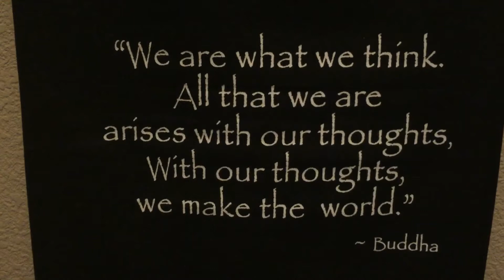Beatles-Don't Let Me dOWN (cOVER BY JoNate)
Here is n acoustic cover of Don"t Let Me Down by the Beatles. Performed by Jonate of Skyfall Music and Daniel Morones.